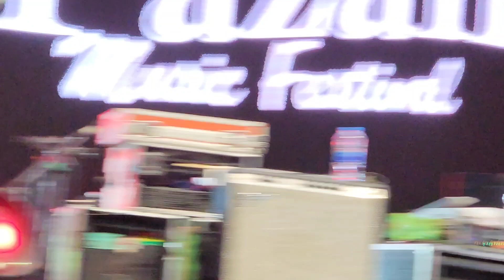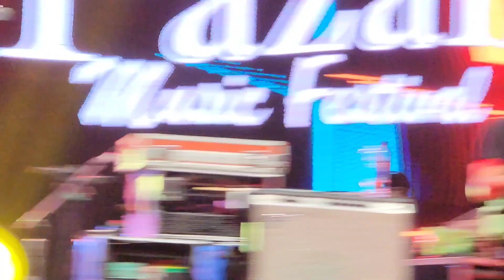มาลีฮวนน่า - เต็มโชว์ คอนเสิร์ตแสดงสดเต็มวง